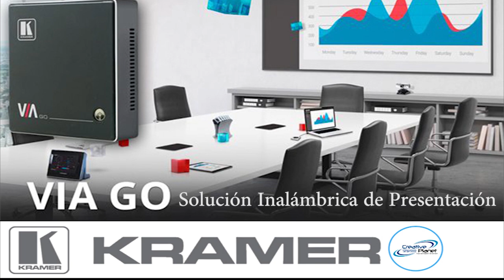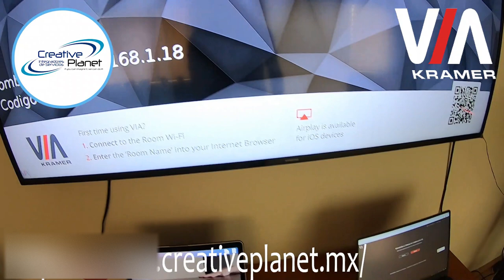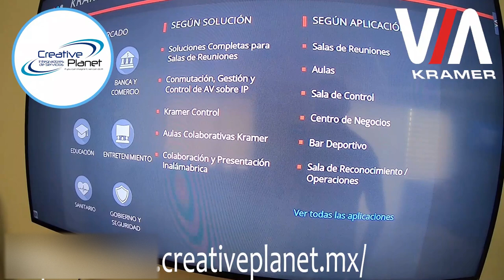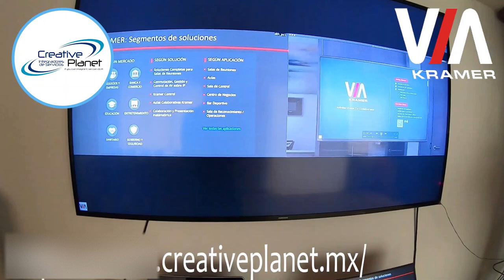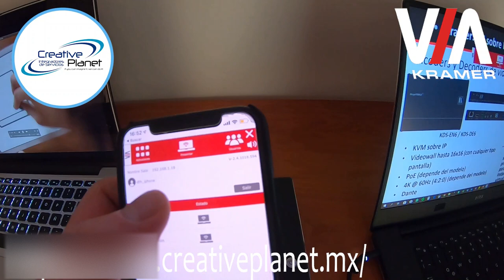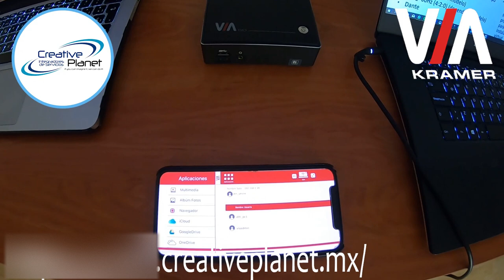Como usar KRAMER VIA GO con Mac, PC y Móvil Simultaneamente.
✨🌐 La mejor solución inalámbrica 4K compacta y segura que te permite realizar presentaciones con la máxima calidad y sin complicaciones. 💼📶 Perfecta para cualquier necesidad de presentación, ¡a un clic de distancia! 👀👆

🎯No te pierdas esta oportunidad de mejorar tus presentaciones!👌💡🎥🎬

VIA GO

Solución Inalámbrica de Presentación

Conexión a través de red Wi–Fi y/o LAN convencionales.
Admite ordenadores Windows y MAC, Chromebooks, así como dispositivos móviles con sistema operativo iOS, Windows y Android.
Reproducción de video de alta calidad, admite 1080p/60 (mediante la app de VIA y empleando la función multimedia) — con una tasa de bits de hasta 6Mbps cuando se usa el punto de acceso interno del dispositivo.
Punto de Acceso interno integrado.
Hasta dos usuarios pueden presentar su contenido simultáneamente en la pantalla principal.
Managed by VSM
VIA GO ofrece a los usuarios de iOS, Android, Chromebook, PC, y Mac conectividad inalámbrica instantánea con una tecnología avanzada de presentación. Entre sus características VIA Go ofrece la transmisión de la imagen espejo de su dispositivo y una reproducción de vídeo impresionante. La solución incluye espejo de iOS, Windows y Android. VIA GO es una solución de fácil instalación y flexible gracias al punto de acceso Wi−Fi integrado y a la conectividad LAN. La encriptación de los datos de 1024 bits, líder en la industria, permite la integración de nuestro dispositivo de una manera segura en su red interna.
 Conectividad Inalámbrica del Dispositivo — No necesita adaptador.
 Transmisión Multimedia 60cps — Transmisión inalámbrica de vídeo HD (empleando la app de VIA y mediante la función Multimedia). Admite hasta 6Mbps de tasa de bits en vídeo cuando utilizamos como punto de acceso el módulo Wi–Fi integrado .
 Facil de Usar — Interfaz de Usuario sencillo e intuitivo.
 Participantes en Pantalla — Hasta dos participantes pueden mostrar su contenido simultáneamente en la pantalla principal.
 Graphic Output Formats — Outputs to either an HDMI or Mini DisplayPort display. Note: Does not support graphic output to both the HDMI and Mini Display Port simultaneously.
 Función Espejo en iOS y Android.
 Integración con el Software VIA SIte Management (VSM) y el VIA Pad.
 Bandas Wifi Admitidas — 2.4GHz (en modo Punto de Acceso), 2.4GHz/5GHz (en modo Cliente)